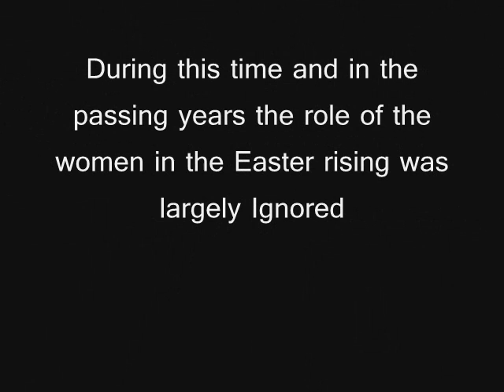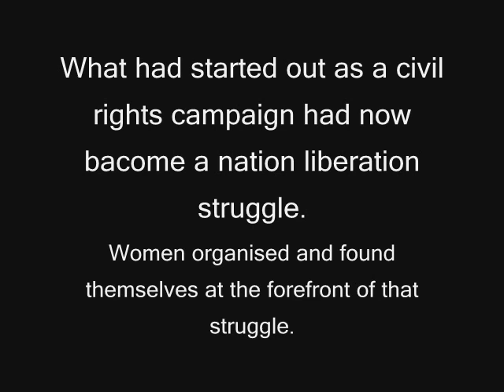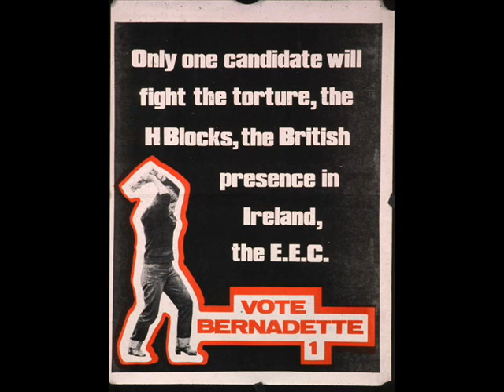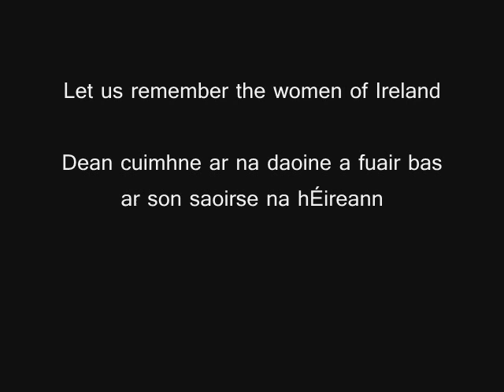Irish Republican Women In Struggle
A Video recording the Contribution of women to the Irish Republican Freedom Struggle